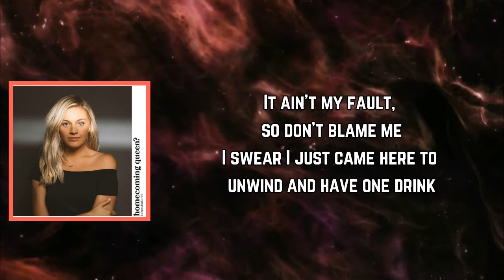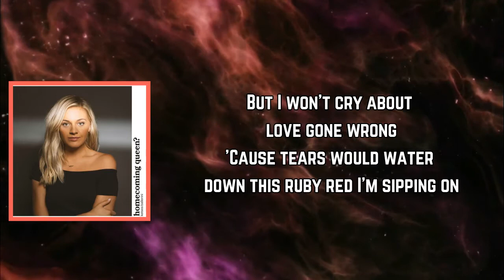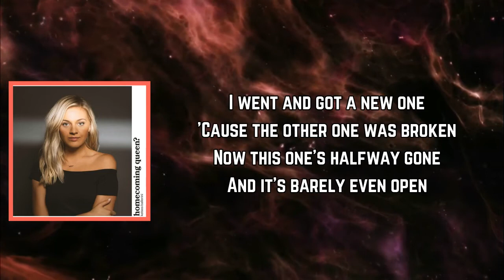Kelsea Ballerini - ​hole in the bottle (Lyrics)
#​holeinthebottle by KelseaBallerini
Album

​hole in the bottle Lyrics:

[Intro]
There are many people who drink in moderation with no problems
Social, moral, or medical
They have learned to enjoy liquor without letting it upset
The functioning of their body and mind
It relaxes you, makes you more congenial (I just had one sip)
This helps make a gathering cheerful and friendly

[Verse 1]
It ain't my fault, so don't blame me
I swear I just came here to unwind and have one drink
The way it looks, it ain't what you think
This Cabernet has a way of vanishing on me

[Chorus]
There's a hole in the bottle leaking all this wine
It's already empty and it ain't even supper time
Honey, no, I don't miss him
In fact, it slipped my mind
There's a hole in the bottle of wine

[Verse 2]
I keep my cool, play by all the rules
I swear ten minutes ago that bottle was full
But I won't cry about love gone wrong
'Cause tears would water down this ruby red I'm sipping on

[Chorus]
There's a hole in the bottle of wine (Aw, yeah)

[Bridge]
I went and got a new one
'Cause the other one was broken
Now this one's halfway gone
And it's barely even open

[Chorus]
There's a hole in the bottle (Hole in the bottle) leaking all this wine

[Outro]
You may ask me where it's going
But I can't even find
The hole in the bottle of wine
She has abused her system, and she's paying for it